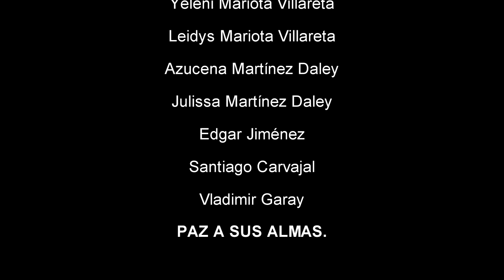Masacre en el Bunker de Espinar 1